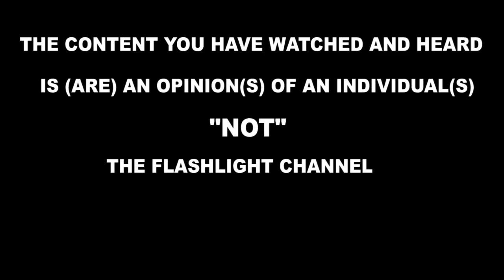Tufudde!! bano batwala baana balina bujulizi ku bubbi bwabwe! Tamale junior alese bwino omupya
Tufudde!! bano batwala baana balina bujulizi ku bubbi bwabwe! Tamale junior alese bwino omupya. @flashlightug